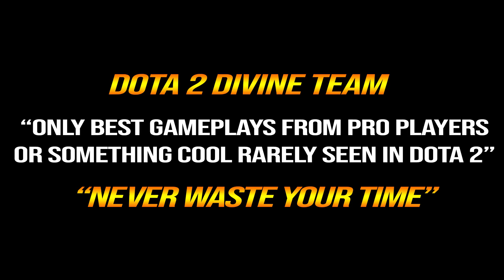🔥 700AS Phantom Assassin 2x Moonshard + Phantom Strike — 450% Crit MAX SPEED Carry Build Dota 2 Pro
1. COMMENTA
💜 OUR WINNER 💜
20/7: Risyad Karami (64th)
31/7: Mark Louie Lagura (65th)
10/8: Tenshoink_s (66th)
20/8: Thomas Davis (67th)
31/8: Afury (68th)
10/9: Ashley XCX (69th)
20/9: allisson Medeiros (70th)
30/9: Waiting .
👉Player TOP RANK MMR
👉Hero Phantom Assassin
Mortred, the Phantom Assassin, is a melee agility hero fitting the role of hard carry. Mortred is best-known, and infamous for, her ability to inflict staggering damage with single strikes. Her abilities synergize supremely well with each other, rendering her an extremely formidable foe once she has acquired the items she requires.